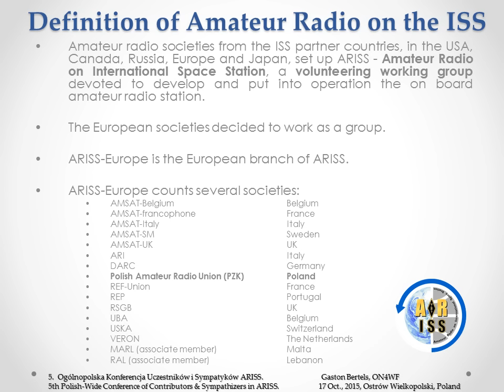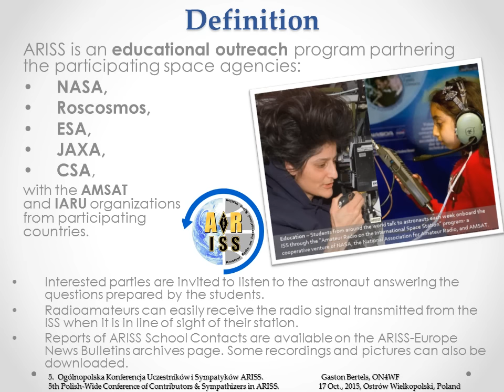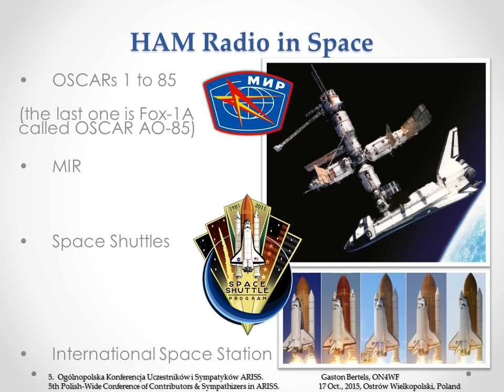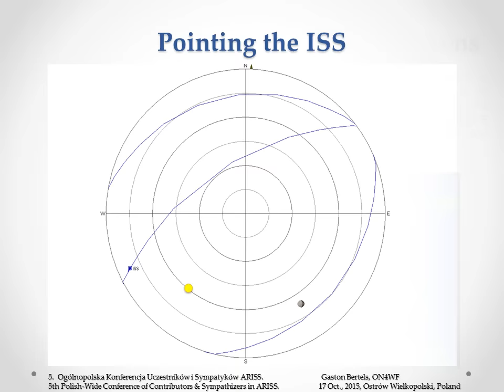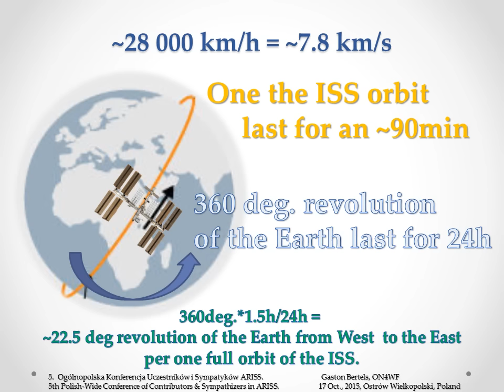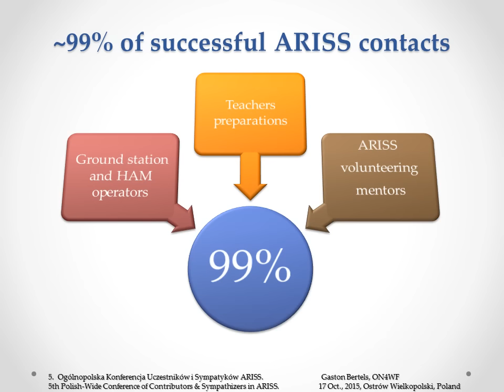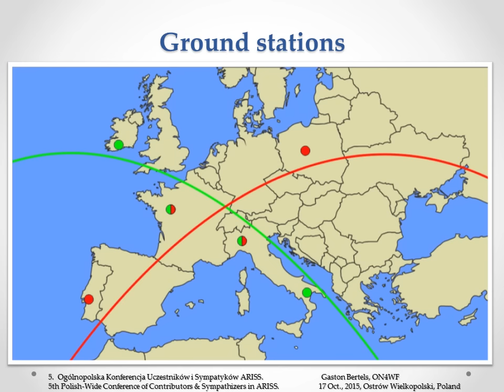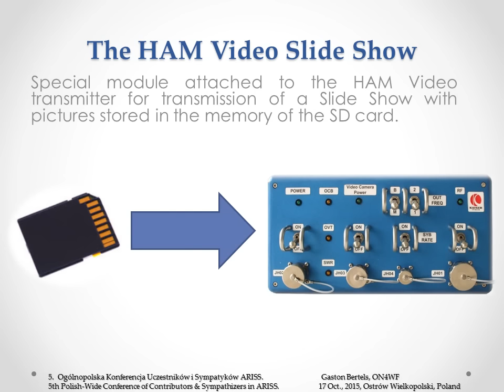ARISS - Gaston Bertels ON4WF (17 Oct. 2015)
Speach on the 5th Polish-Wide Conference of Contributors and Sympathizers in ARISS.
5 Ogólnopolska konferencja uczestników i sympatyków ARISS - wystapienie o ARISS